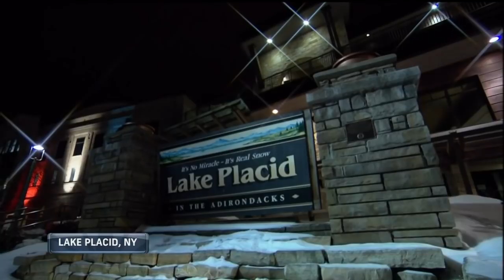2017 SA Ladies SP Opening NBC